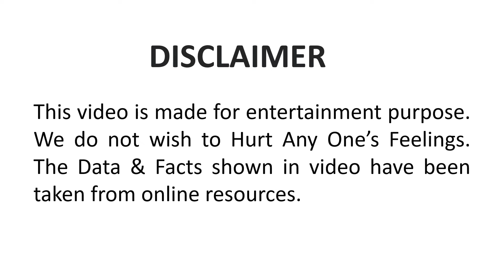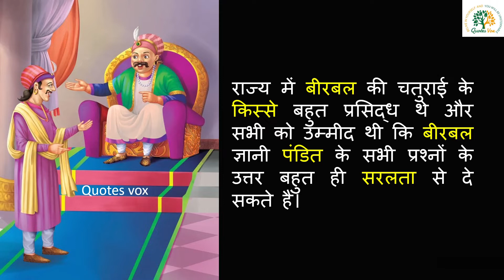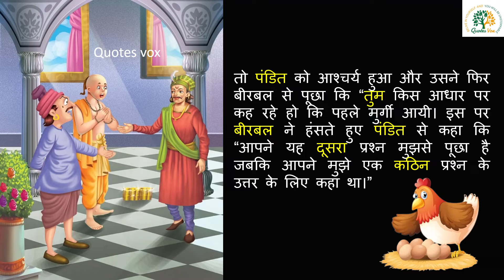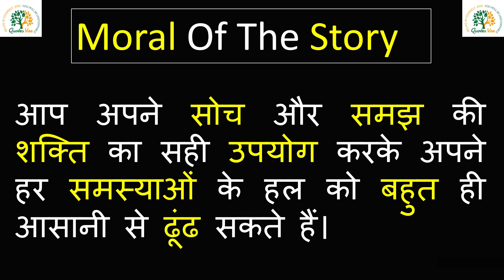मुर्गी पहले आयी या अंडा I Akbar Birbal Ki KAHANI I Akbar Birbal stories I Murgi Pehle Aayi Ya Anda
Murgi Pehle Aayi Ya Anda Kya Hoga II Murgi Pehle Aayi Ya Anda Akbar Birbal

This is the Moral story of a  Akbar- Birbal.
Akbar was once infuriated with Birbal and banished him from his kingdom. Birbal travelled to a faraway village and assumed a new identity and started working as a farmer. After a couple of weeks, Akbar started to miss Birbal and hence asked his soldiers to find where he is and bring him back to the kingdom.